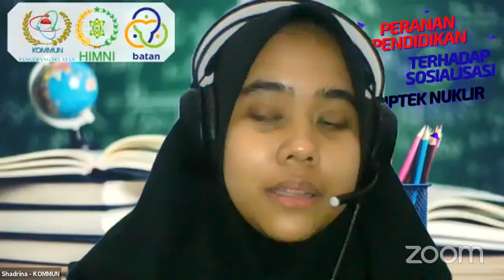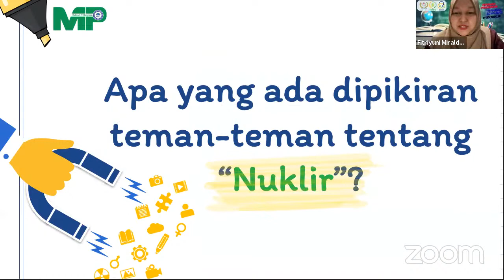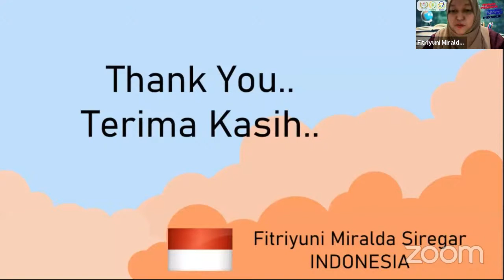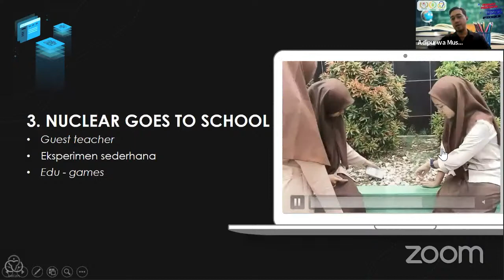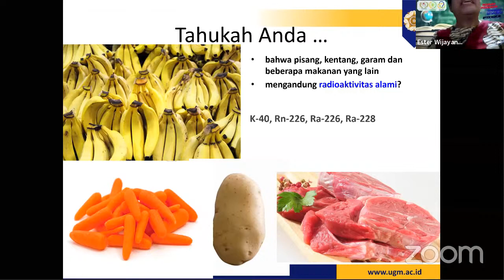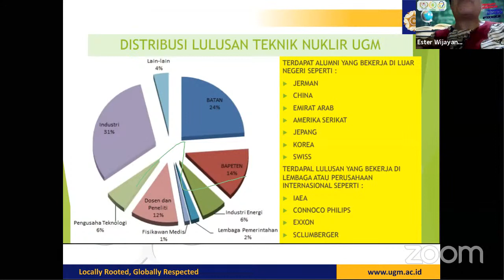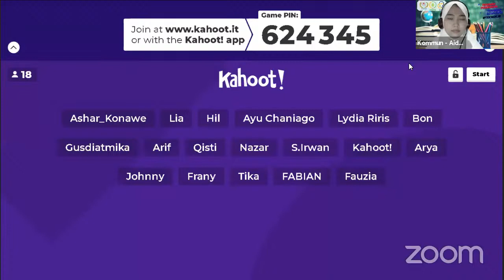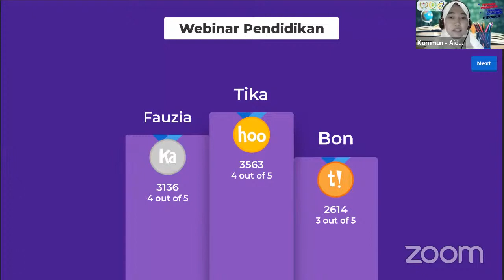"Peran Pendidikan terhadap sosialisasi Iptek Nuklir"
Hari Guru Nasional diperingati pada tanggal 25 November. Dunia pendidikan salah satunya Guru, memegang peran penting dalam menyiapkan pengetahuan IPTEK Nuklir bagi generasi muda.

Dalam rangka memperingati Hari Guru Nasional 2020, KOMMUN berkolaborasi dengan BATAN dan HIMNI mengadakan webinar

Dengan Tema: "Peran Pendidikan terhadap sosialisasi IPTEK Nuklir"